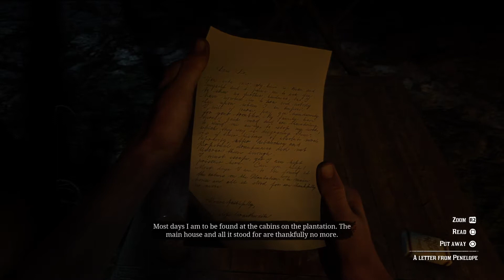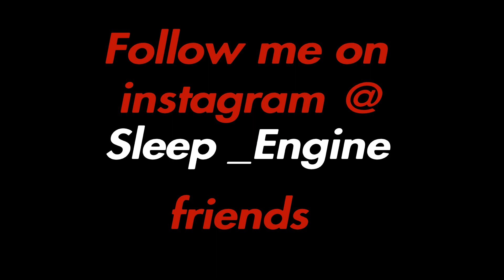Red Dead Redemption 2 PART 39 4K Gameplay